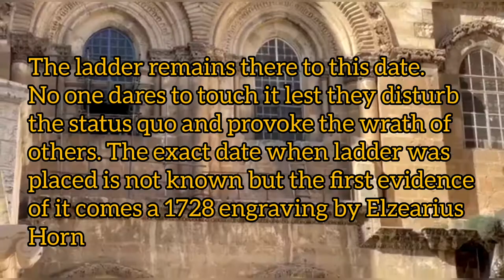IMMOVABLE LADDER in HOLY SEPULCHRE CHURCH JERUSALEM || GREEK ORTHODOX.